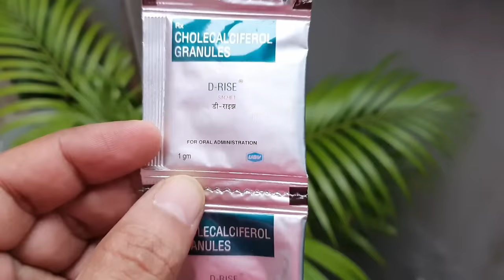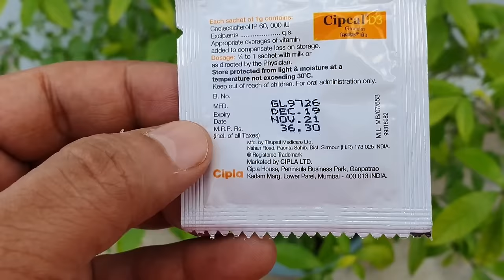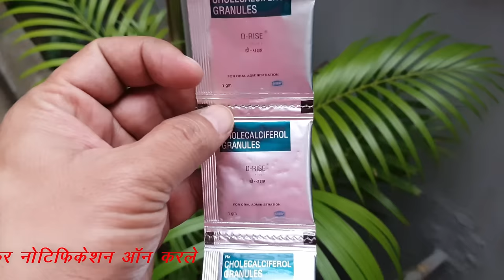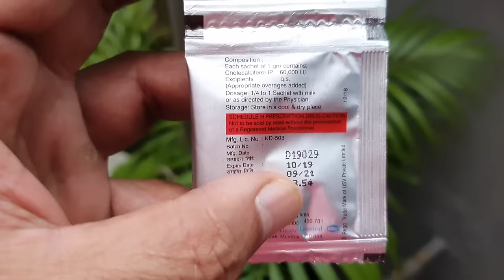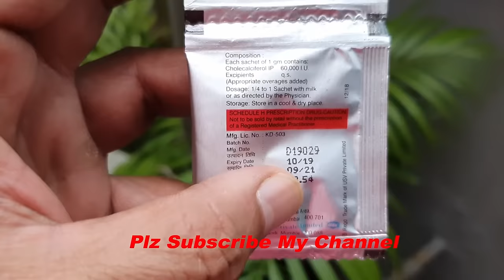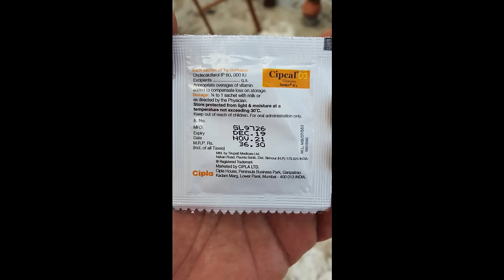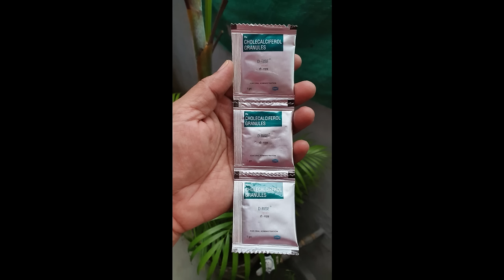Cholecalciferol Sachet (Vitamin D3) Benefits,Dosage | D-Rise,Cipcal D3 Granules🔥🔥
Cholecalciferol is vitamin D3. Vitamin D helps your body absorb calcium. Cholecalciferol is used as a dietary supplement in people who do not get enough vitamin D in their diets to maintain adequate health.